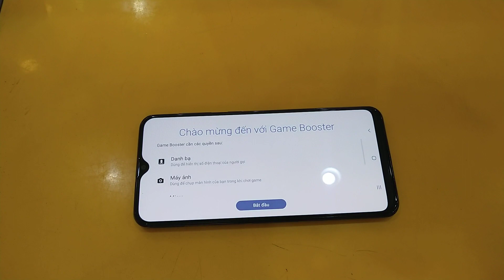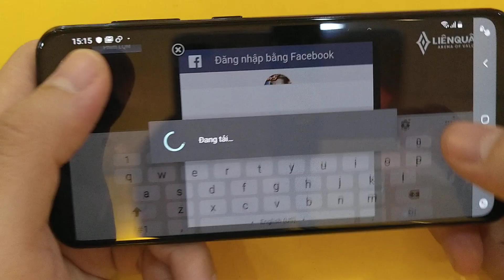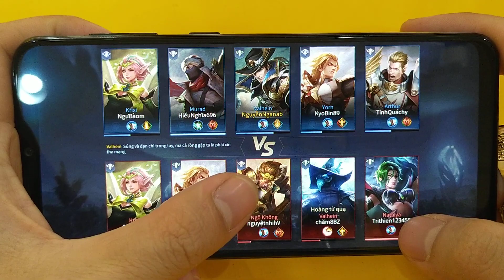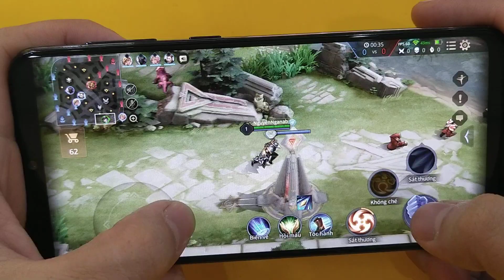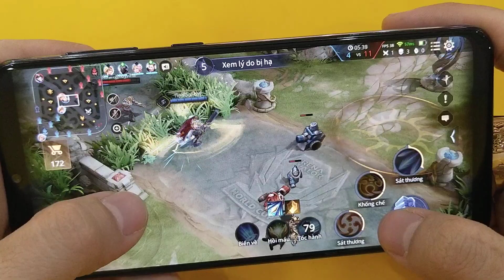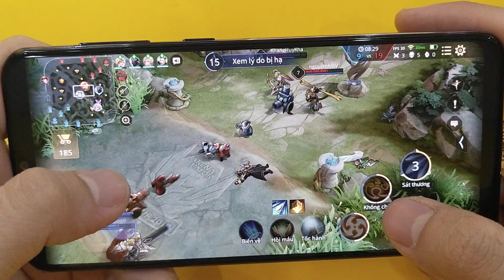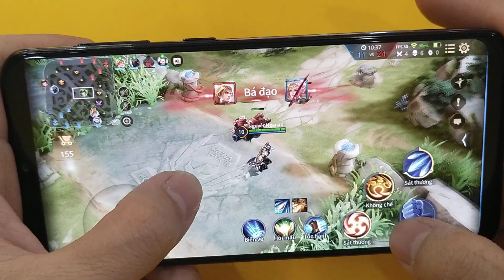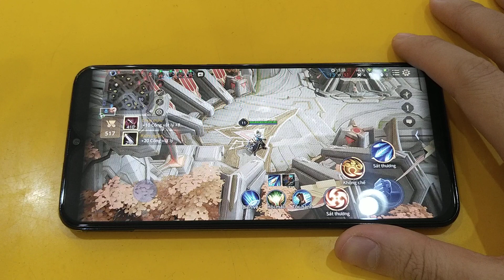LIÊN QUÂN MOBILE | SAMSUNG A30S CHƠI LIÊN QUÂN 3.0 FPS CAO MAX SETTING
SASMUNG A30S :

Màn hình: Super AMOLED, 6.4", HD+
Hệ điều hành: Android 9.0 (Pie)
Camera sau: Chính 25 MP & Phụ 8 MP, 5 MP
Camera trước: 16 MP
CPU: Exynos 7904 8 nhân 64-bit
RAM: 4 GB
Bộ nhớ trong: 64 GB
Thẻ nhớ: MicroSD, hỗ trợ tối đa 512 GB
Dung lượng pin: 4000 mAh, có sạc nhanh